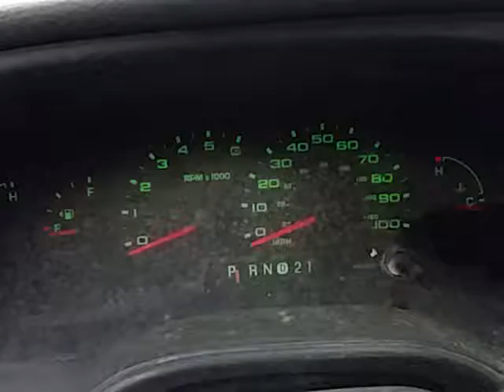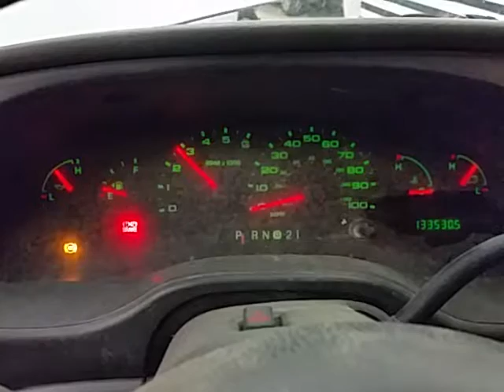BJ1194 - 2006 Ford Econoline E250 - 4.6L